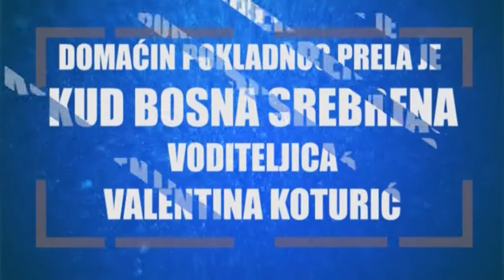POKLADNO PRELO BOSNE SREBRENE